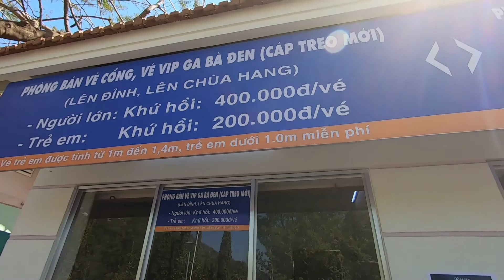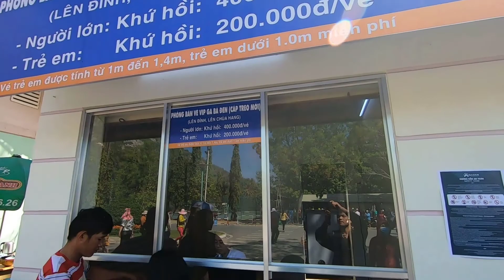Hàng trăm ngàn người đổ về Núi Bà Đen tp tây ninh hành hương ngày Tết mùng 1 tết 2020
Chân thành Cám Ơn quí vị đã xem video và ghé thăm kênh. KÊNH :

Trân trọng cám ơn quí vị đã ủng hộ kênh!
KS. TUẤN ANH Photograghy
Danh mục
khoa học và công nghệ